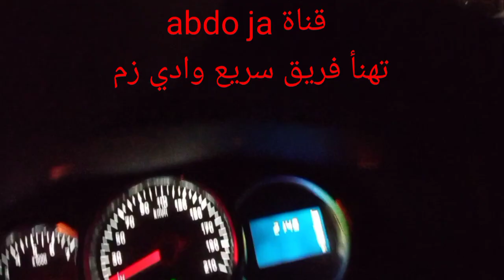احتفالات جماهير سريع وادي زم بالبقاء في القسم الأول سريع_وادزم جماهير_واديزم احتفالات_جماهير#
احتفالات جماهير سريع وادي زم
وادي زم
ركوز
سريع وادي زم
RCOZ

فرحة سكان مدينة وادي زم
احتفالات وادي زم
سريع وادي زم
ركوز
احتفالات جماهير سريع وادي زم بعد البقاء في القسم الأول
وادي زم
احتفالات وادزامين
فرحة الود امين
فرحة جماهير سريع وادي زم
احتفالات لاعبين  سريع وادي زم
تصريح فؤاد الصحابي
فؤاد الصحابي
استقالة نور دين هشامي
فرحة بعد انتهاء مبارة سريع وادي زم ضد نهضة الزمامرة
اجواء وادي زم